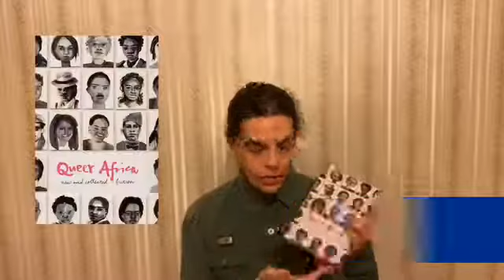UPisLit One-Minute Book Review: K. Martin & M. Xaba (ed.) - Queer Africa (NationalBookWeek 2021)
This is our final review in what has been a wonderful week of celebrating literature! Today, UP Postgraduate Kegan Gaspar reviews a brilliant collection of queer-centric short stories from around Africa. You can find a print copy of the book in the Merensky 2 Library, or check out the sequel volume, Queer Africa 2, as an e-book!

Martin, K. and Xaba, M. (eds) (2013) Queer Africa: New and Collected Fiction. Braamfontein: MaThoko's Books.